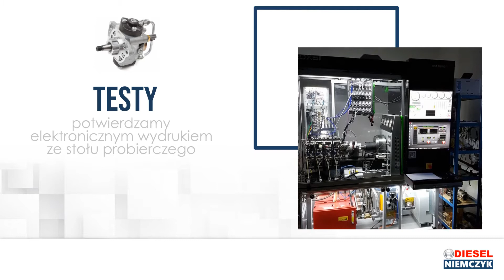Warsztat samochodowy Sobótka Mariusz Niemczyk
Firma Diesel Serwice mieści się w Sobótce, w województwie dolnośląskim. Właścicielem działalności jest Mariusz Niemczyk.

Od ponad 30 lat zajmujemy się usługami z zakresu napraw systemów paliwowych silnika diesla. Jako partnerzy firmy Bosch – wiodącego producenta systemów diesla – w codziennej pracy korzystamy z wysokiej klasy zaplecza diagnostycznego oraz specjalistycznych narzędzi.

Wszystkie naprawy i testy potwierdzone są elektronicznym wydrukiem ze stołu probierczego. Usługi objęte są gwarancją, która umożliwia ponowną naprawę bez dodatkowych kosztów.